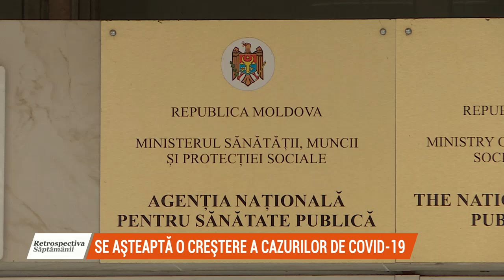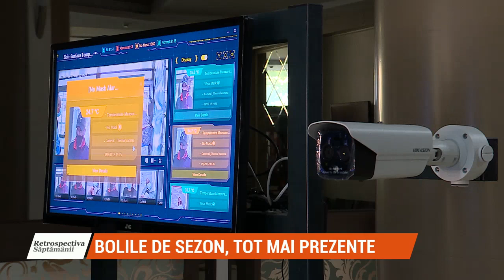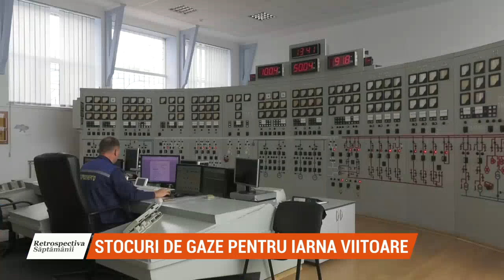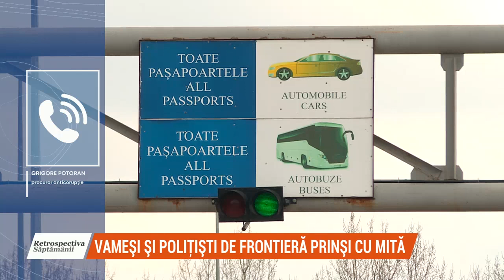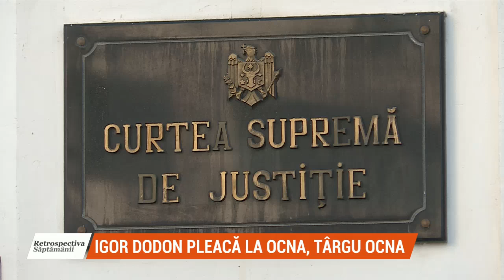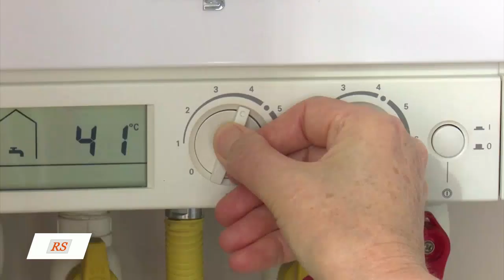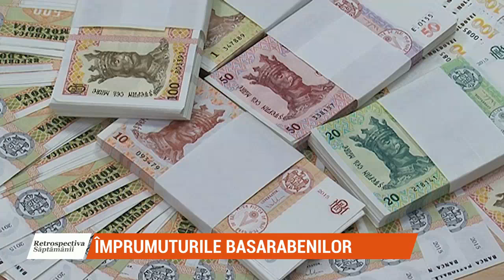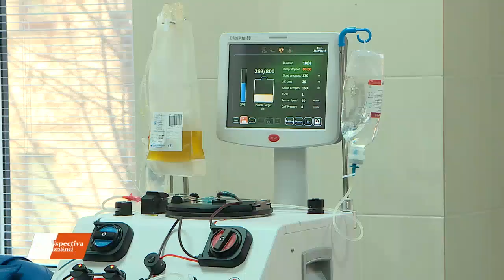Retrospectiva săptămânii 16-22 ianuarie 2023